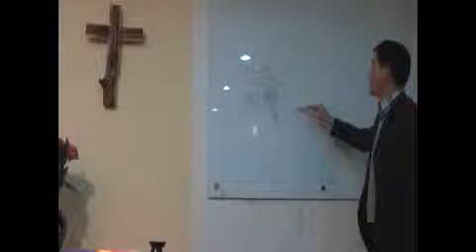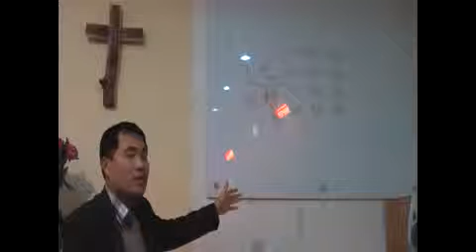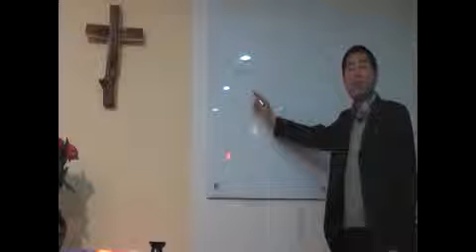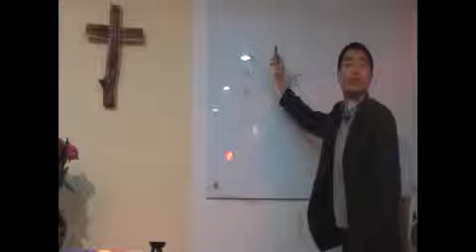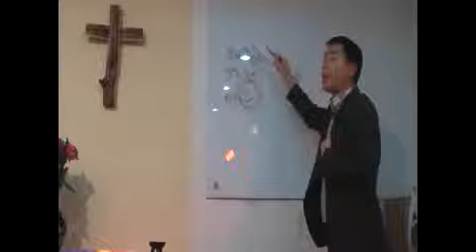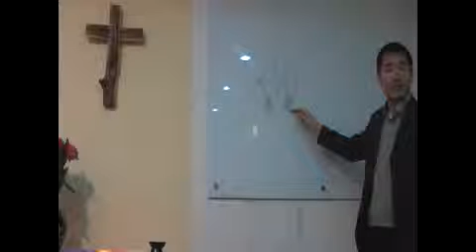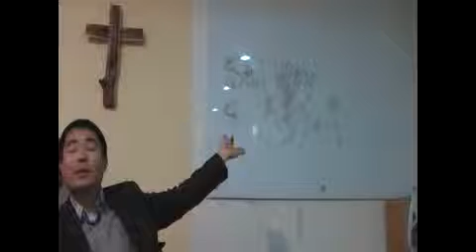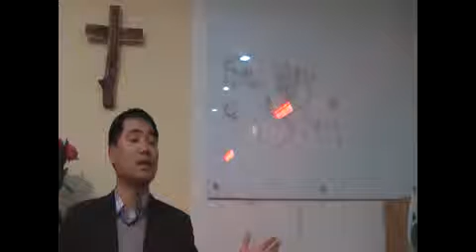지금여기교회 수요 창세기 여행 : 창세기 18장 1~15절 - '아니다 너는 웃었다.' (2014.1.8)